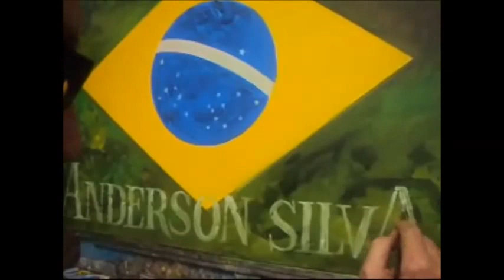ANDERSON SILVA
MMA PINTURA DO ANDERSON SILVA